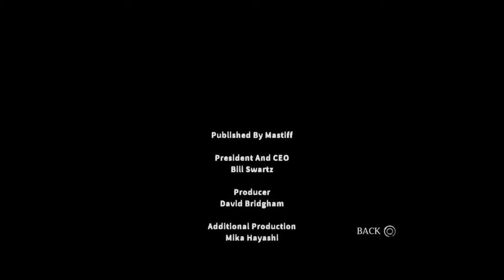Home Sweet Home (Part 10 Final episode)Wow i am mad